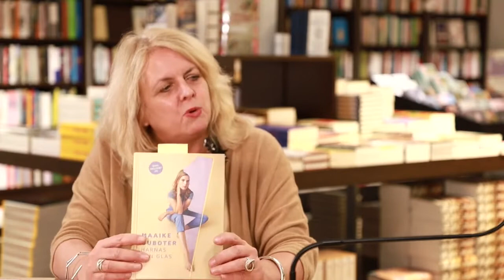Maaike Ouboter vertelt hoe teksten nieuwe album en boek Harnas van glas tot stand komen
In het online boekenevent BoekenLive vanuit Libris Voorhoeve spreekt Geneviève Waldmann met singer-songwriter Maaike Ouboter over haar boek en nieuwe, derde album Harnas van glas. In dit unieke werk worden alle elf songteksten van het album begeleid door een autobiografisch verhaal van Ouboter.

Ben je geïnspireerd geraakt? Lees meer over het boek en bestel gemakkelijk online!